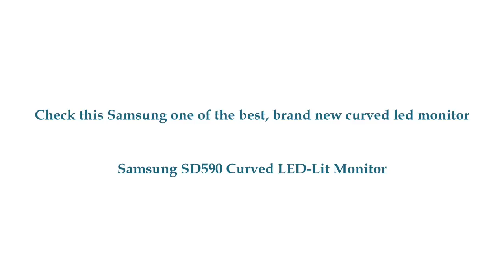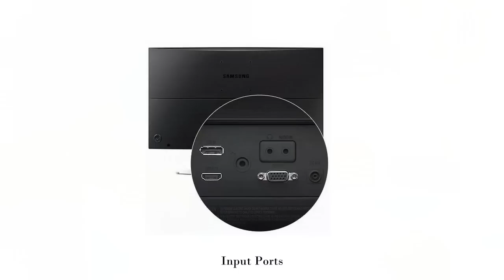Samsung SD590 Review - Samsung 27 Inch Curved LED Monitor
Are you looking for best LED monitor? Check this Samsung one of the best, brand new curved led monitor. Samsung SD590 Curved LED-Lit Monitor. See Samsung SD590 Review below.

Samsung S27D590CS Curved LED Monitor Review:

Boasting Full HD resolution, the Samsung 27 Inch Curved LED Monitor SD590CS provides lifelike color and stereo sound with dual stereo speaker for best experience with LED monitor. Samsung SD590CS curved screen present the integrity of the image without any distortion at the edges of the monitor panel. Connect with your gaming console, Blu-ray player or extra S27D590CS monitors using the HDMI and DisplayPort connections. This curved screen also reduced eye fatigue. Samsung S27D590CS is comes with MagicBright color modes to automatically optimizes brightness and contrast to best display as per Games, Movies and Sports etc. Overall it is top rated, good monitor, comes with latest technology, see Samsung S27D590CS Monitor specifications below.

Samsung SD590 Curved LED Monitor Specs

27 Inch Curved Full HD LED Monitor
3000:1 Contrast Ratio
60Hz frequency with 4ms Response time
178 degree wideangle view
Built-in Dual Stereo Speakers
Specially Optimized for entertainment with Game Mode